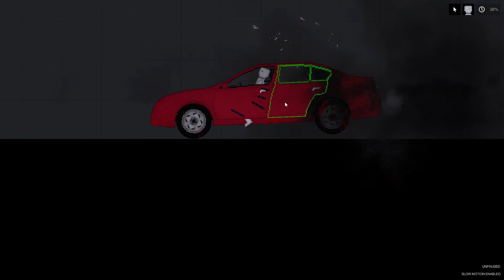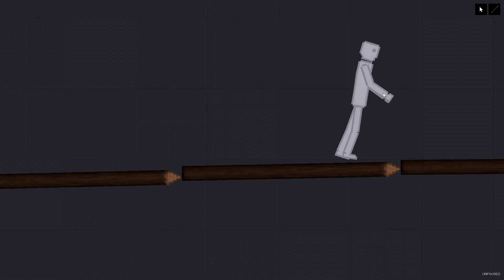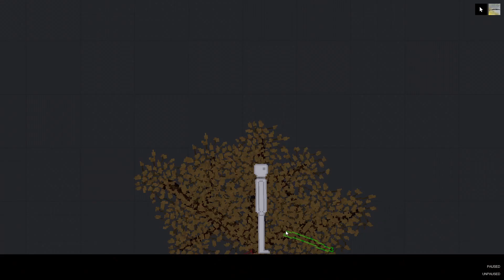FORTNITE IN A NUTSHELL